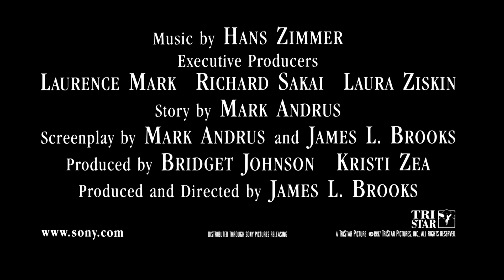TriStar Pictures (Trailer, 1997)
From the trailer found on the 2022 Blu-ray (and 4K) release of As Good As It Gets (1997), taken from the Columbia Classics Collection: Volume 3 Box Set.